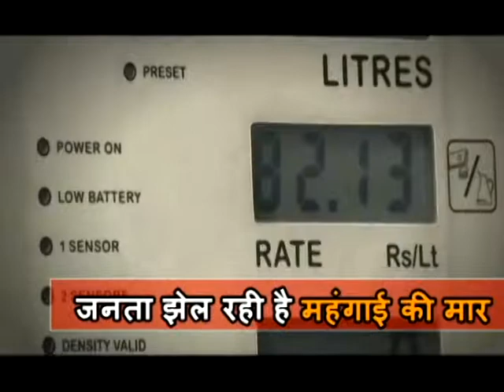असल में यूक्रेन में भारतीयों की हालत क्या है ? वो सुरक्षित लौटे आकाश सैनी से सुनिए !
असल में यूक्रेन में भारतीयों की हालत है वो सुरक्षित लौटे इस छात्र से सुनिए !